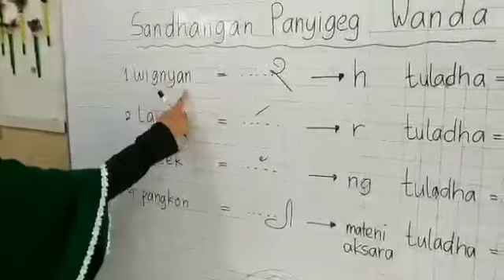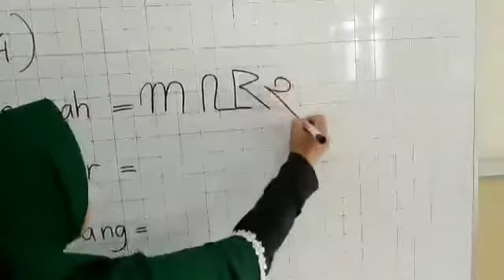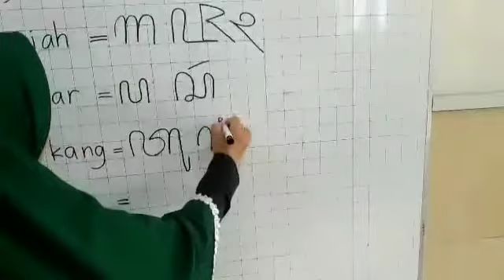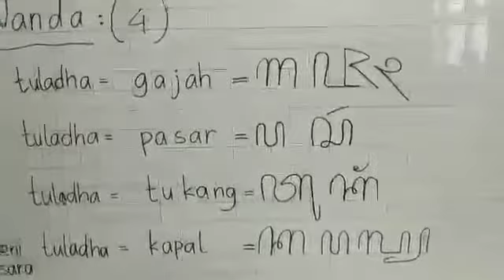bhs jawa - kelas 4 - sandangan panyigeg wanda